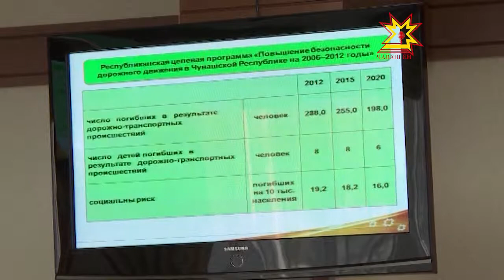Чăваш Енĕн транспорт тытăмне аталантармалли программи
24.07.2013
Пирĕн республика питĕ меллĕ вырăнта вырнаçнă  - шăпах  чукун çул, шывпа автомагистральсем хĕресленнĕ тĕлте. Çавăнпа та транспорт тытăмĕн тăрăмĕпе аталану шайĕ пирĕн пурнăçа та витĕм кÿме тивĕç - тесе палăртрĕç паян Чăваш ен правительствин ларăвĕнче. Министрсем республикăри транспорт тытăмĕ 2013-мĕш — 2020-мĕш çулсенче еплерех аталанмаллине сÿтсе яврĕç.